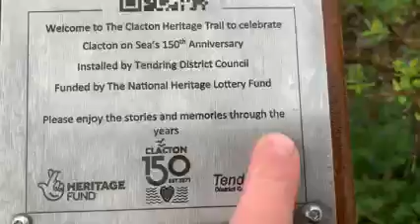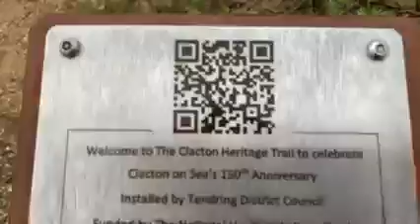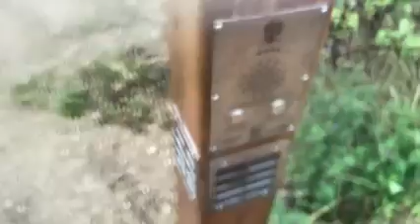I press play on Clacton heritage trial number one in Jaywick talking about our history and our minia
I press play on Clacton heritage trial number one in Jaywick talking about our history and our miniature railway.